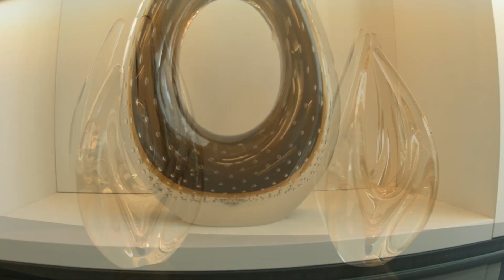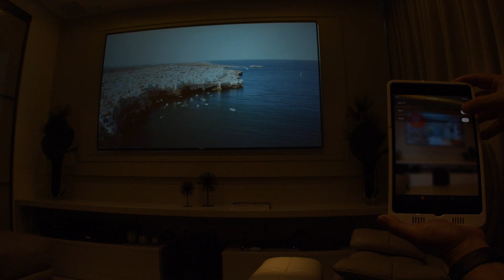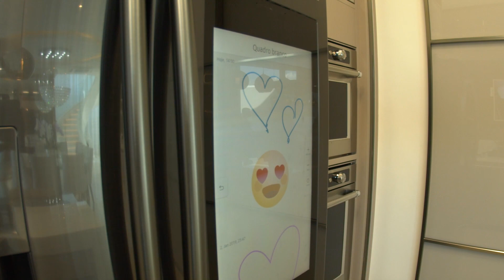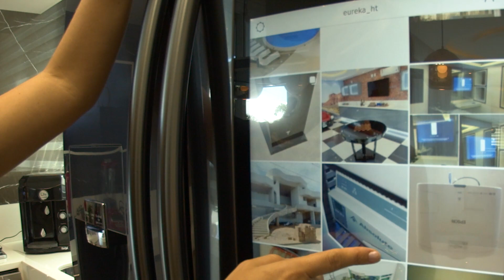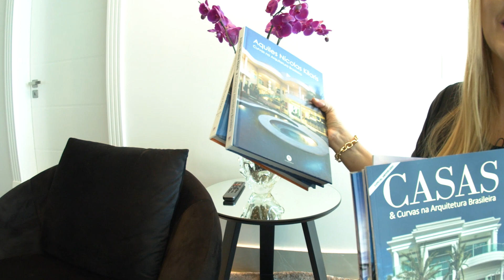Casa Piracicaba-SP, Com Iara Kilaris, Produzido por Pernas Video